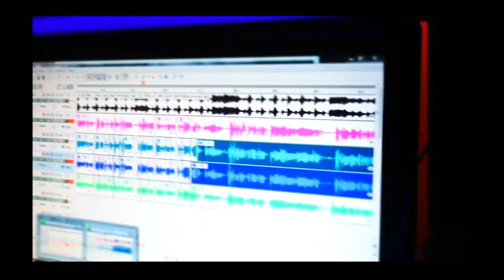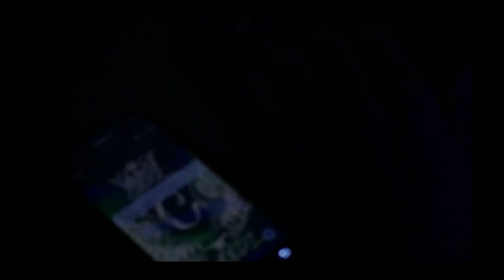CHUCK WEEDZ- Put In Work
"PUT IN WORK" off the new album SMOKE N MIRRORS